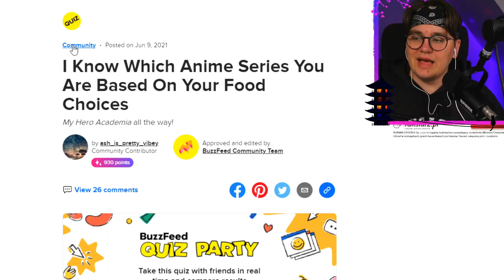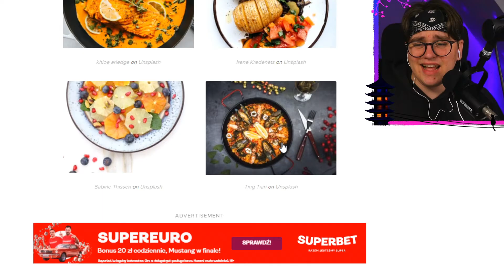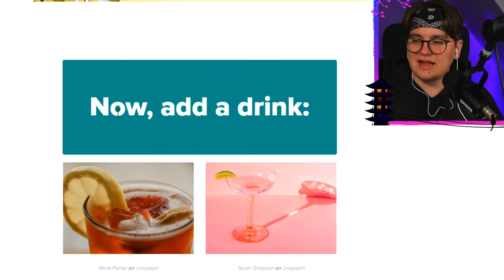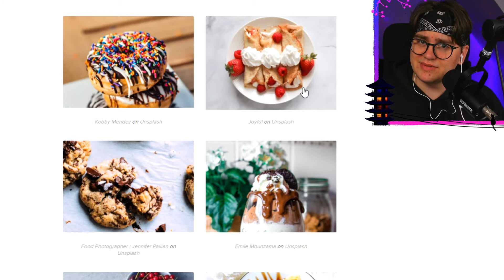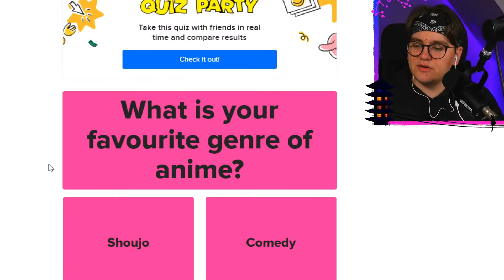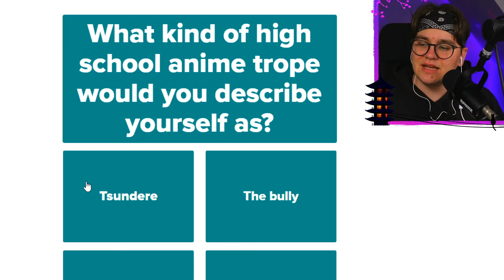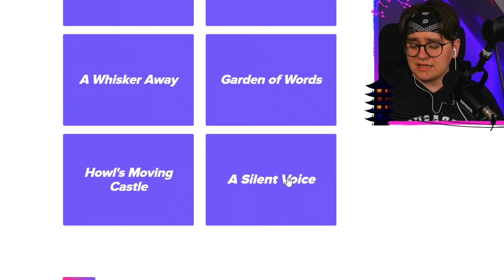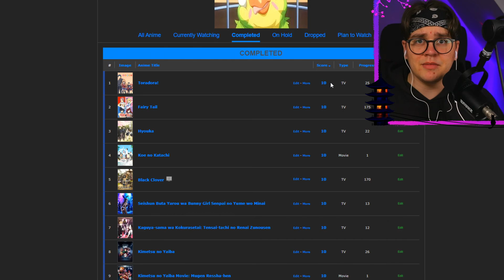ANIME QUIZES!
This time I'm checking out some anime quizzes. I want to do more anime-based content because, well. I just want to. Hope yall will enjoy :D

If you liked it be sure to press the like button. If you didn't like it, press the dislike button (duh) and tell me in the comments what you didn’t like about the vid so that I could improve my content in the future. Thanks x

PS. big yeet epic style my Gs